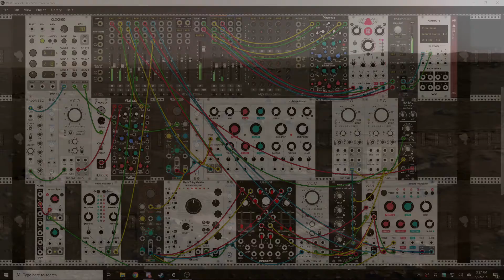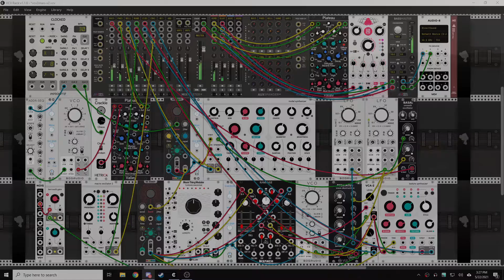VCV2MARS - Version 2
Inspired by the original, and teased to many friends, here it is V2 of the VCV 2 Mars challenge. As with the original, I had fun sitting down after work and just letting the sounds flood my headset.

Oh and yes, the "crackling" you hear is by design. Hope you like it.

If you are interested - you may download the patch to play